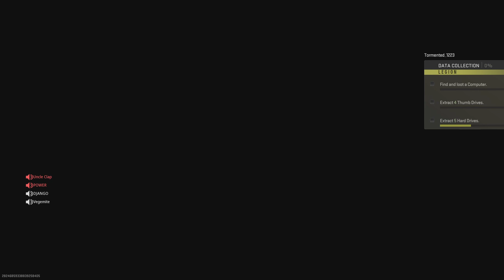Modern Warfare II Clean Exfil